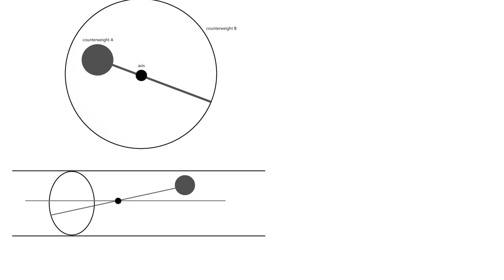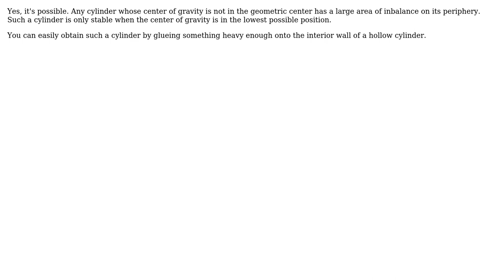A counterweight with one weight inside the other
With thanks & praise to God, and with thanks to the many people who have made this project possible! You are responsible for your own actions.